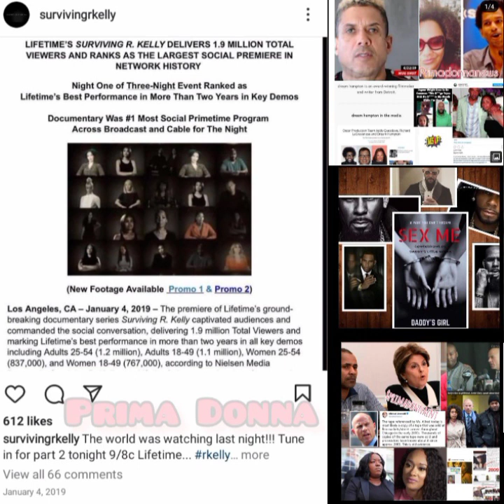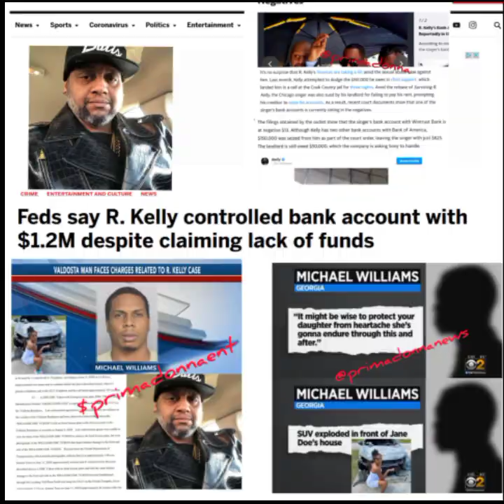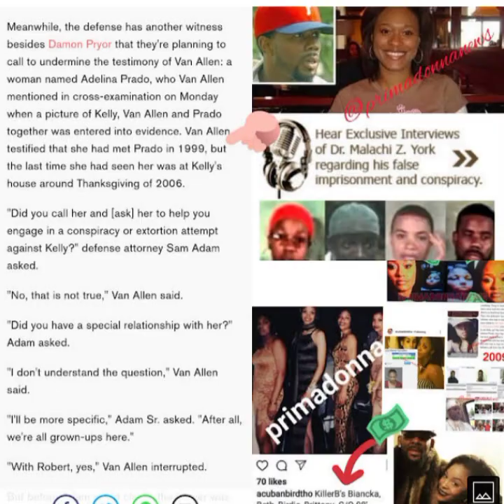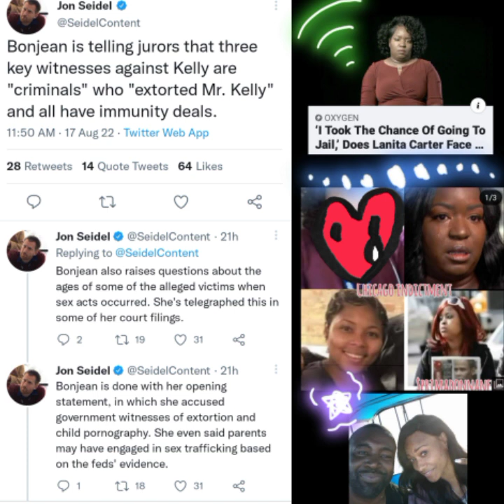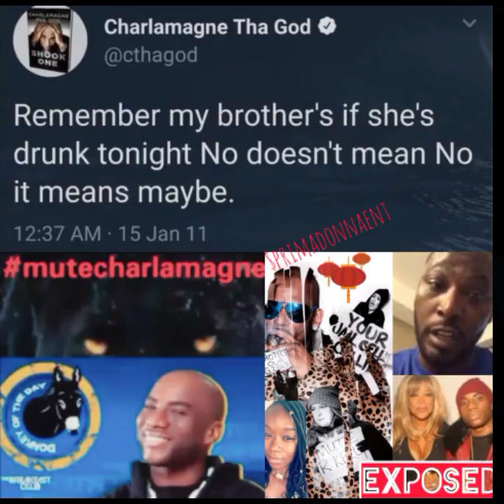Boosie wants black people to boycott Netflix over Jeffrey Dahmer| Where was that energy 4 lifetime 🤔